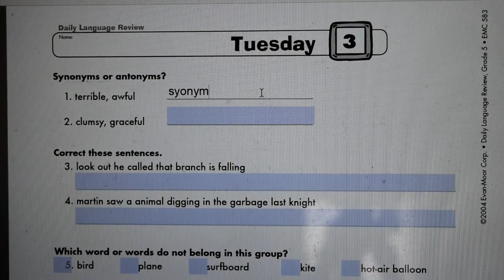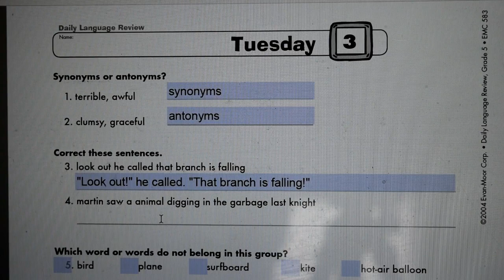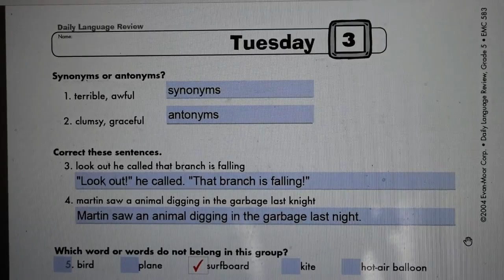Tuesday, February 18 Grammar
Grammar Questions